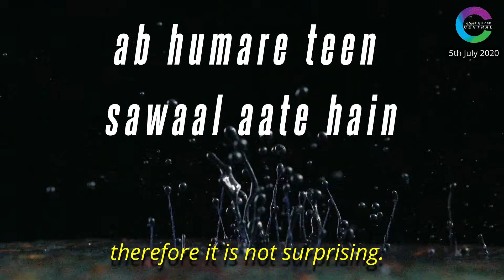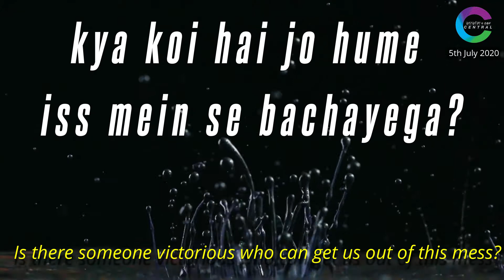Back to the future (Revelation overview promo 1)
Join us for a new Hindi sermon series this month only at DBF Central Satsang at 11:30 am.